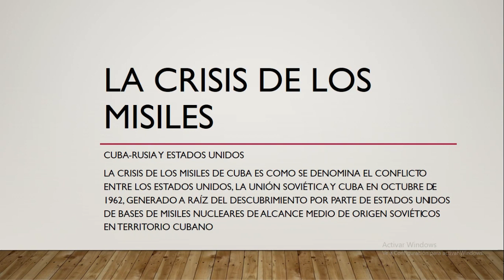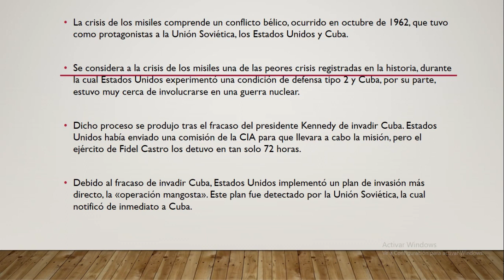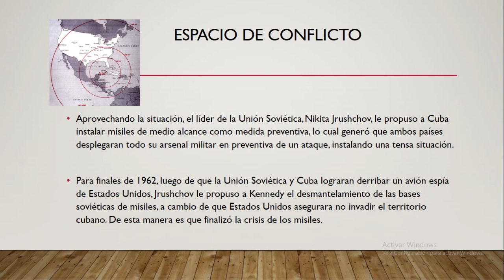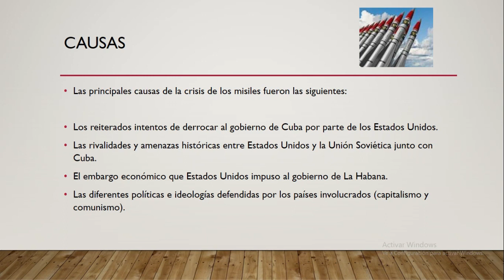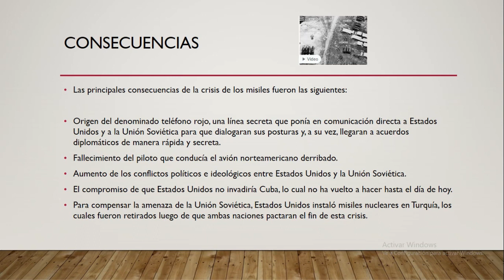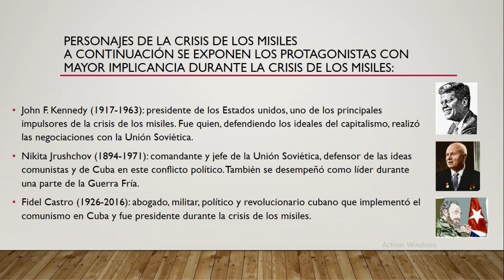LA CRISIS DE LOS MISILES